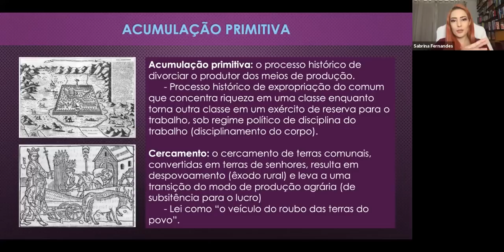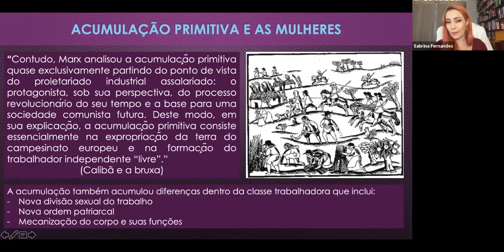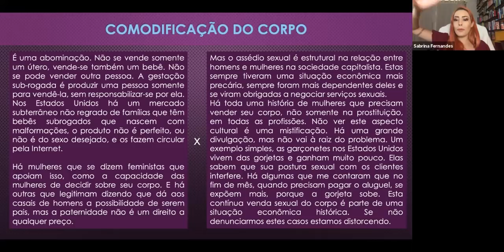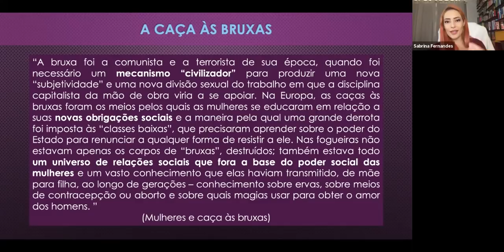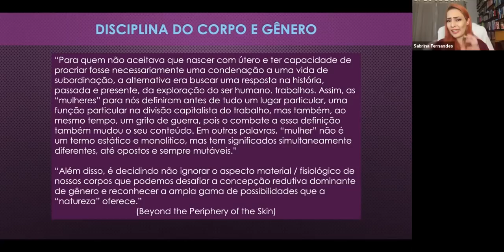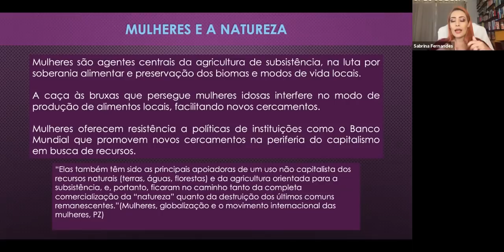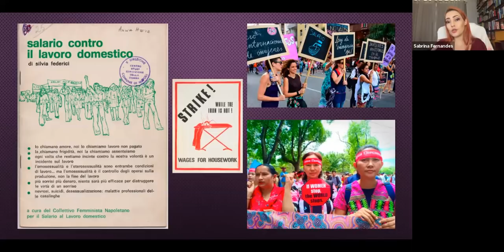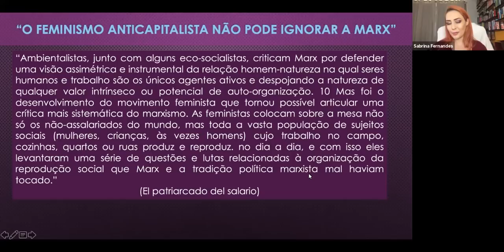Introdução a SILVIA FEDERICI | Sabrina Fernandes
Na sétima aula do curso de introdução ao pensamento crítico hoje, Sabrina Fernandes apresenta o pensamento de Silvia Federici com mediação de Natália Neris.

Tempos difíceis demandam reflexão crítica, radical e comprometida com a construção das bases materiais de uma sociedade mais justa, democrática e plural. Tendo em vista a compreensão de que a liberdade é uma luta constante, o curso propõe apresentar um panorama de algumas das mais vibrantes obras de pensamento crítico da contemporaneidade.

Ao longo de 12 encontros, serão apresentados pensamento e principais obras de nomes incontornáveis para pensar nossa sociedade: Angela Davis, David Harvey, Domenico Losurdo, Giorgio Agamben, István Mészáros, Judith Butler, Maria Rita Kehl, Michael Löwy, Nancy Fraser, Patricia Hill Collins, Silvia Federici e Slavoj Žižek.

Promovido em parceria entre o Centro de Pesquisa e Formação do Sesc e a Boitempo, o curso contará com a condução de alguns dos maiores pesquisadores brasileiros da atualidade.

📝 Aula #1 | Slavoj Žižek apresentado por Vladimir Safatle, mediação de Silvia Viana
📝 Aula #2 | Angela Davis apresentada por Raquel Barreto, mediação de Anne Quiangala
📝 Aula #3 | David Harvey apresentado por Raquel Rolnik, mediação de Juliana Borges
📝 Aula #4 | Nancy Fraser apresentada por Yara Frateschi, mediação de Nathalie Bressiani
📝 Aula #5 | Domenico Losurdo apresentado por Jones Manoel, mediação de Marina Machado Gouvêa
📝 Aula #6 | Maria Rita Kehl apresentada por Christian Dunker, mediação de Priscilla Santos
📝 Aula #7 | Silvia Federici apresentada por Sabrina Fernandes, mediação de Natália Neris
📝 Aula #8 | Giorgio Agamben apresentado por Patricia Peterle, mediação de Daniel Féix
📝 Aula #9 | Judith Butler apresentada por Carla Rodrigues, mediação de Marília Moschkovich
📝 Aula #10 | István Mészáros apresentado por Ricardo Antunes, mediação de Letícia Parks
📝 Aula #11 | Patricia Hill Collins apresentada por Winnie Bueno, mediação de Bruna Pereira
📝 Aula #12 | Michael Löwy apresentado por Fabio Mascaro Querido, mediação de Camila Moreno

RESUMO
Silvia Federici é uma das maiores pensadoras feministas de nosso tempo. Sua obra é diversa em estilo, público e proposta, o que nos oferece a oportunidade de conhecer intersecções importantes do debate feminista nos movimentos de mulheres, em textos históricos e em publicações mais densamente teóricas. Federici é, talvez, mais conhecida pelo seu livro Calibã e a Bruxa, publicado pela primeira vez em 2004, mas mesmo antes, a autora era nome recorrente nas discussões sobre reprodução e no movimento de salário para trabalho doméstico em vários países. A figura da bruxa, para Federici, oferece tanto um objeto de estudo histórico sobre o controle dos corpos e mentes das mulheres, como também uma metáfora sobre as técnicas patriarcais que perseguem e castigam mulheres consideradas dissidentes, fora da ordem. Esta aula introdutória visa apresentar ao público as principais abordagens de Silvia Federici, especialmente no que tange a caça às bruxas, o trabalho doméstico não-pago, a ideia do comum e algumas das tensões da autora para dentro e fora do marxismo. Serão utilizados elementos de uma bibliografia selecionada especialmente para o curso com foco nas contribuições de Federici para a construção de um feminismo classista e inclusivo.

BIBLIOGRAFIA

FEDERICI, Silvia. Calibã e a Bruxa. São Paulo: Editora Elefante, 2004.
FEDERICI, Silvia; AUSTIN, Arlen. Wages for Housework: The New York Committee 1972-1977: History, Theory, Documents. Autonomedia, 2017.
FEDERICI, Silvia. O patriarcado do salário. São Paulo: Boitempo, 2021.
FEDERICI, Silvia. O ponto zero da revolução. São Paulo: Editora Elefante, 2019.
FEDERICI, Silvia. Mulheres e caça às bruxas. São Paulo: Boitempo, 2019.

FEDERICI, Silvia. Beyond the periphery of the skin: rethinking, remaking, reclaiming the body in contemporary capitalism. Oakland, CA: PM Press, 2020.